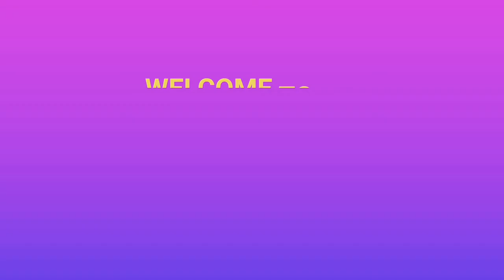सलुट छ यो मनलाई। बस्तबिकता जान्नको लागि हेर्नुहोस रबि लामिछाने कै मुखबाट। Rabi Lamichhane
This video is made only for entertainment purpose We don't like to dominate any person from this video, Video owner if you are disagree with this video which is mentioned in our video please massage us in this channel we will remove your content as soon as possible

Unauthorized downloading and uploading on YouTube channel is Strictly Prohibited 🚫 and will attract punitive measures from Ramailo Chha Nepal. Embedding to a website is allowed ✅.Thanks for visiting in our channel Ramailo Chha Nepal